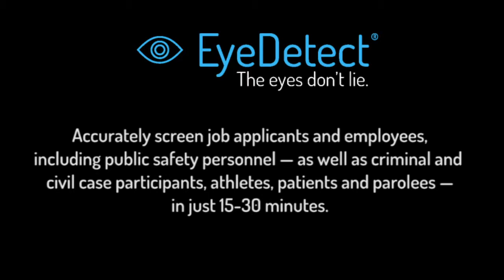Futuristic Lie Detector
Imagine if you could spot liars... just by looking into their eyes. Well, now you can!

It’s called Eye EyeDetect®, by Converus If your job has anything to do with validating truth, or if you’re interested in cutting edge technologies, then please SUBSCRIBE to this YouTube channel.

Here’s how EyeDetect works...

During an EyeDetect test, a participant sits in front of a computer and answers true/false questions with a mouse. During that time, EyeDetect monitors changes in eye behavior with a high-definition camera that takes 60 measurements per second of each eye. The test is noninvasive — meaning no cables or sensors are attached. When the test is completed, an algorithm analyzes the data and the person is classified as either “truthful” or “deceptive” in less than 5 minutes.

EyeDetect is used by more than 500 customers in 40 countries. Customers include:

•  Governments
•  Law enforcement
•  Departments of Corrections
•  Investigators
•  Attorneys
•  Therapists
•  Athletics/Sports
•  and private companies

There are two types of EyeDetect tests:

1) Screening tests take about 30 minutes, are 86% accurate, and are ideal for evaluating job applicants or current employees on various topics.

2) Diagnostic tests take about 15 minutes, are 90% accurate, and target specific questions, such as those in criminal cases.

If you’re looking for a credibility assessment tool to not only accurately detect deception and validate truth, but one that’s also:

•  Fast
•  Scalable
•  Unbiased
•  Nonintrusive
•  Affordable

Yes, EyeDetect proves that, “The eyes are... the window to the soul.”

About Converus®
Converus provides scientifically validated credibility assessment technologies. EyeDetect® detects deception at 86-90% accuracy in 15-30 minutes by analyzing eye and other behaviors. IdentityDetect™ detects falsified identities at 91% accuracy in about 1-3 minutes by analyzing subtle variations in the motor nervous system responses. IntegrityDetect™ identifies the most trustworthy individuals at 80% accuracy in 6 minutes by analyzing a person’s implicit associations. These technologies help protect countries, corporations and communities from corruption, crime and threats. Converus is headquartered in Lehi, Utah, USA.